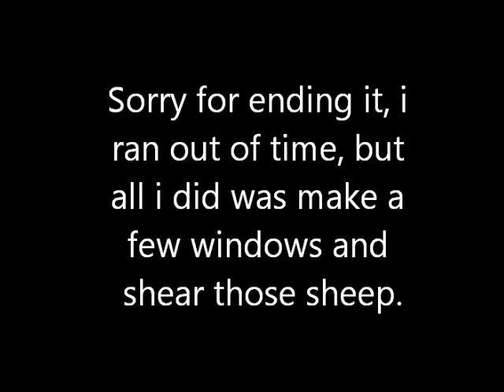Lets Play Minecraft! - Episode 4 - TOO MANY SHEEP!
I have found alot of sheep...